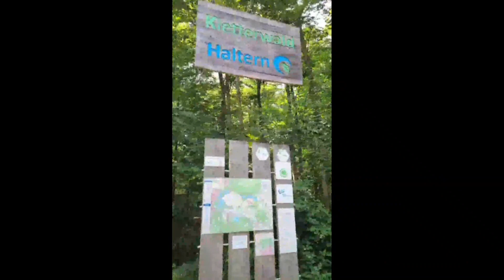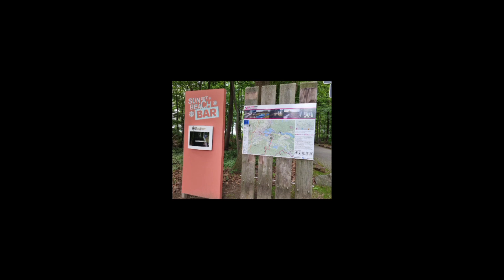14 August Jashne azadi mubarik Sab ko پاکستان زندہ آباد 🇵🇰🇵🇰pakistanindependenceday pakistan#